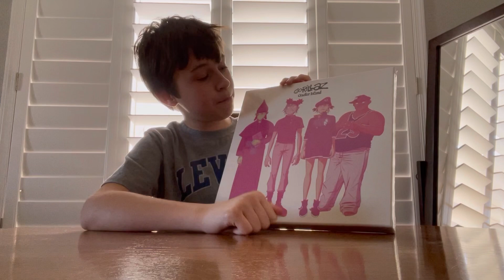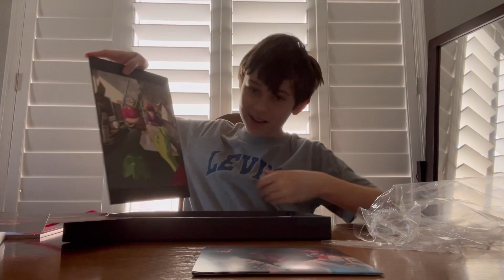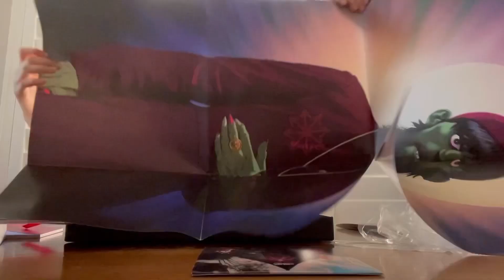Gorillaz Cracker Island Deluxe Box Unboxing! - Vinyl Cole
I’m opening up the Deluxe box for the new Gorillaz album Cracker island! I love this album and this Deluxe box too!